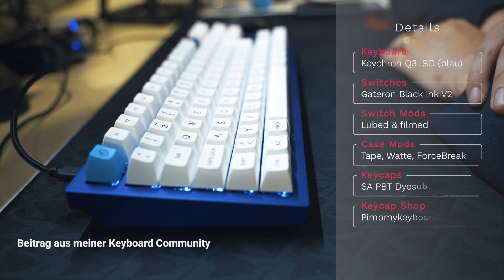Dafür liebe ich meine Keyboard Community!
Nochmal vielen Dank für den Beitrag in der Community und die vielen Ideen, die wir teilen!

Ohne meine Maus gehe ich nirgendwo hin
Meine To-Go Kamera
Es werde Licht

Meine Musik hole ich immer bei EPIDEMIC SOUNDS:
Mit dem Link könnt ihr das 30 Tage testen.